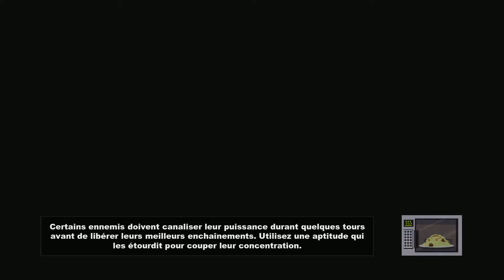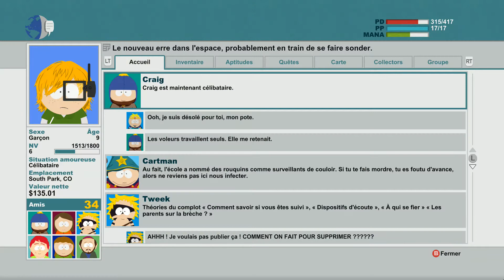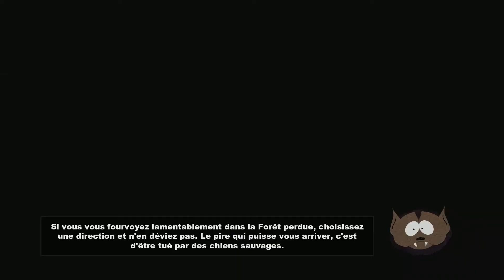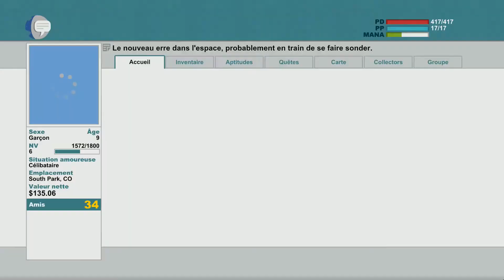[FR] South Park le Bâton de Vérité - Oh my God ! - Episode 9 Walkthrough / Let's Play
""J'AIME, COMMENTAIRE ET PARTAGE SI VOUS AIMEZ""

Aujourd'hui un épisode très choquant mais très South Park.
Bon visionnage.